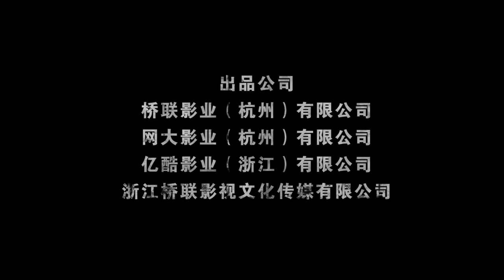【FILM】Desert Monster 沙海怪兽 TRAILER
76 MINS | 2022 | DISASTER, ACTION, ADVENTURE

DIRECTOR: LI LI MING
CAST: LI JIN NA, XIAO BO, YU XIN YAN

In the early years of the Republic, the Institute of Biology of the Northwest Science Society receives a mysterious letter and learns that a mutant creature is infesting the sand sea. An exploration team is then sent to the biological laboratory, but it was almost completely destroyed. Liu Mengxi (played by Xiao Bo) and Xia Xuan (played by Yu Xinyan) escape as survivors with their samples, but they encountered a trap in Shaqiu Town, which destroys the samples. They are eventually saved by Liu Ying (played by Jin Yana), the archer of Shaqiu Town. The two of them find that almost only the old and sick are left in Shaqiu Town, while outside the town, the monster seems to have heard something and is quietly approaching them…